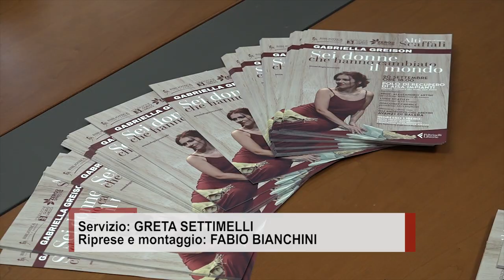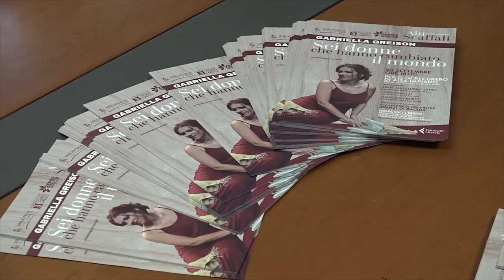Gabriella Greison a Arezzo con “Sei donne che hanno cambiato il mondo”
Gabriella Greison arriva ad Arezzo con uno spettacolo rivolto alle scuole. Mercoledì 20 settembre, gli spazi della centrale di Aisa Impianti a San Zeno saranno invasi da circa ottocento giovani alunni di scuole dell’infanzia, scuole primarie e scuole secondarie di primo grado che verranno accompagnati in un percorso divulgativo “Sei donne che hanno cambiato il mondo”. Un appuntamento promosso dalle Acli di Arezzo all’interno del progetto “Donne in scienza”.
Alla sera poi, nell'ambito di Alti Scaffali, il confronto con il pubblico e con l'ironia dissacrante degli Avanzi di Balera.